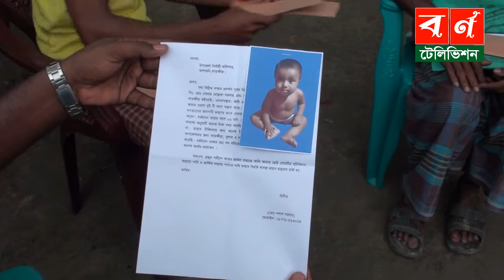জন্ম থেকেই মলদ্বার হয়নি ৬ মাসের শিশু ইয়াসমিনের